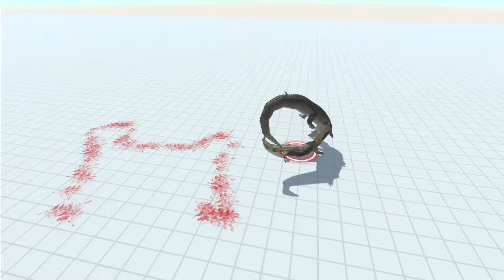MACHIMOSAURUS REX vs SALTWATER CROCODILES!! [ANIMAL REVOLT BATTLE SIMULATOR]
SALTWATER CROCODILES vs MACHIMOSAURUS REX.
ANIMAL REVOLT BATTLE SIMULATOR.